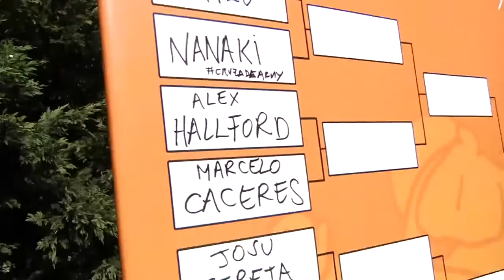Once a Week 77 - noticias SKATE NEWS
Once a Week 77

Filmed & Edited by Eduardo García-Villalón Jiménez